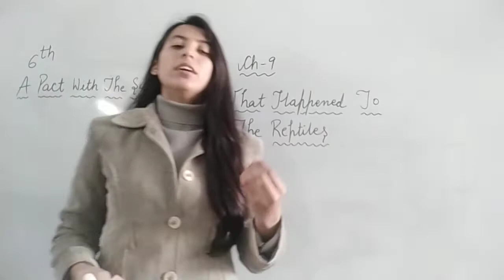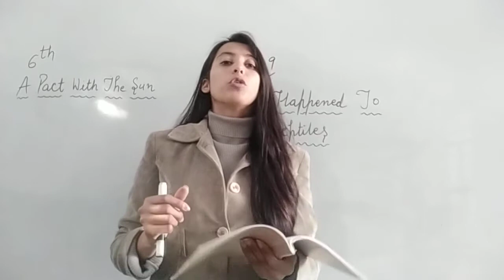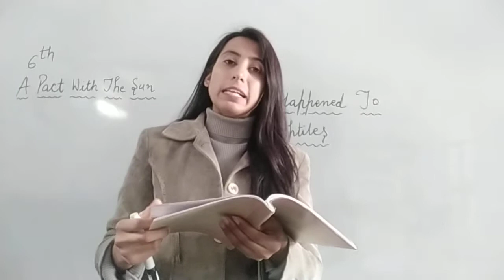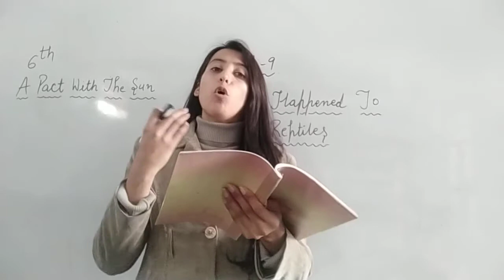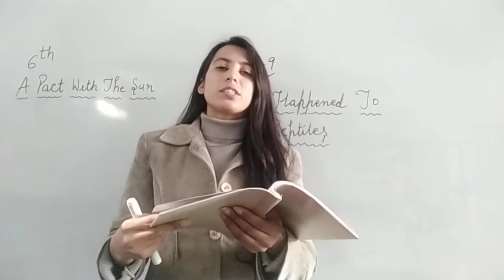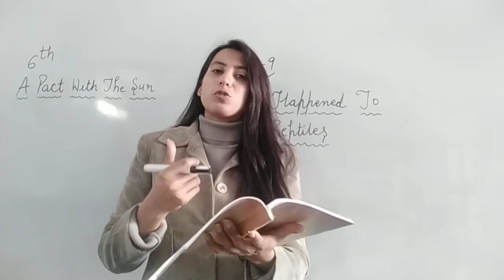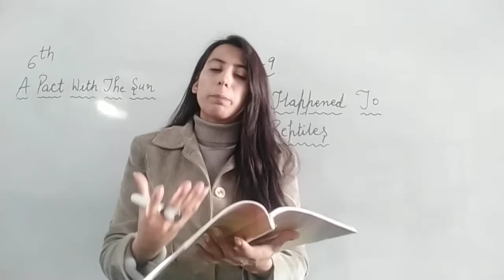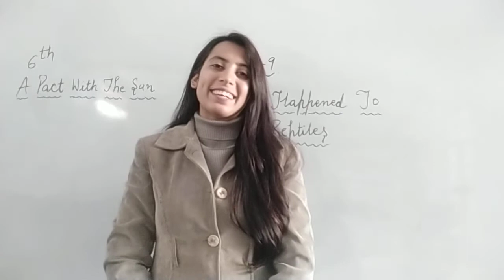6th Eng A Pact With The Sun Ch 9What Happened To The Reptiles Part 2